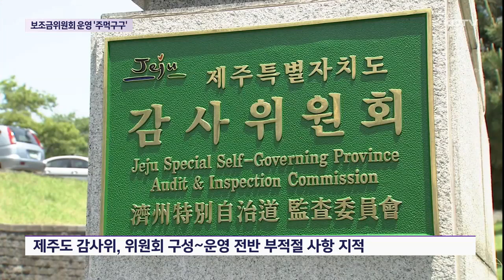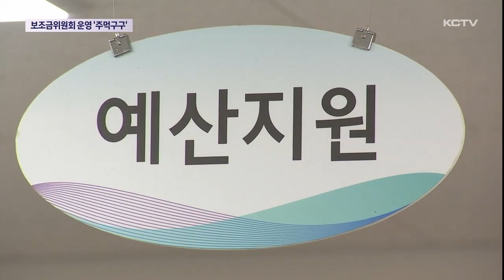보조금 위원회 운영 '주먹구구'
민간 보조금 사업을 심의하는 보조금관리위원회 운영이 주먹구구식인 것으로 드러났습니다.

그동안 옥상옥 비판과 밀실 심사 논란 등 보조금 관리 위원회를 둘러싼 잡음이 끊이지 않았는데요.

감사위원회의 감사결과 위원들의 전문성이 떨어지고 심사의 투명성도 담보되지 않아 대책이 필요하다는 의견이 제시됐습니다.